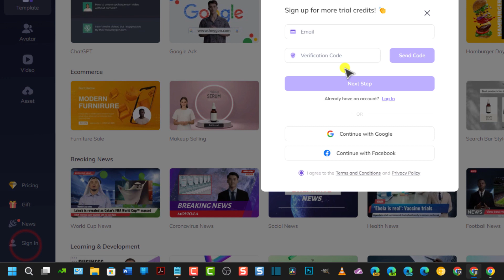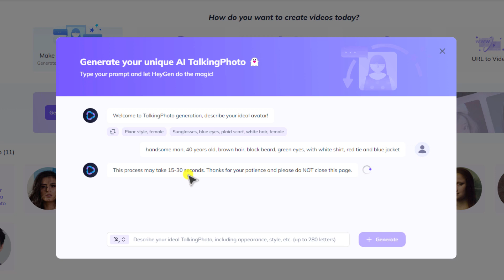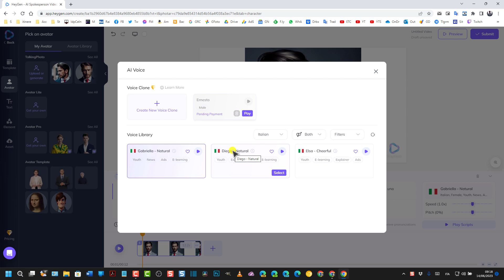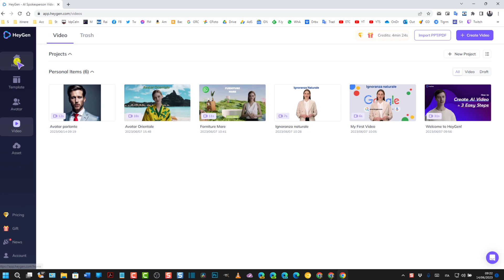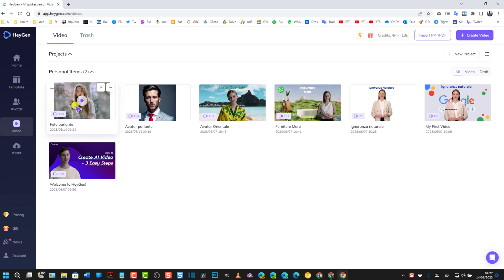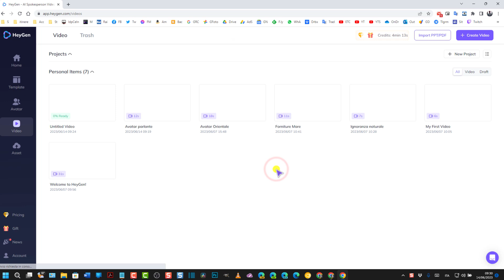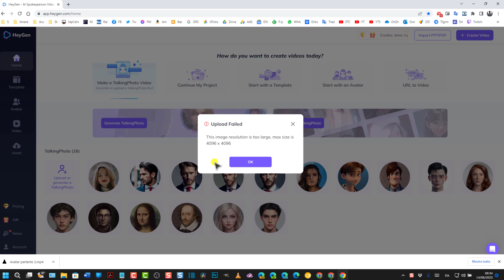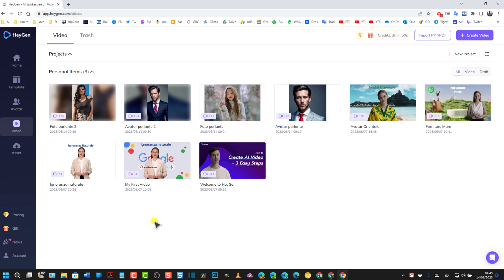Come creare foto e avatar parlanti con l'intelligenza artificiale di HeyGen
Tutorial in cui si mostra come creare avatar e foto che parlano muovendo labbra e volto con la AI di HeyGen. Le immagini possono essere caricate e sono supportate fino a una dimensione massima di 4096 pixel. Gli avatar invece possono essere creati digitando un prompt di testo con la loro descrizione. Ci si può registrare gratuitamente a HeyGen aprendo questa pagina web
e andando in basso a sinistra su Sign In. In seguito si digita un indirizzo email, si va su Send Code per ricevere un codice di verifica da inserire nel modulo apposito per poi cliccare su Next Step, inserire una password e accedere con il nostro account. Alternativamente ci si può loggare anche con Google o Facebook.

0:00 TITOLO
0:11 DEMO
0:57 INTRODUZIONE
1:29 REGISTRARSI A HEYGEN
2:37 GENERARE TALKING PHOTO
3:00 PROMPT IMMAGINE
3:17 GENERARE AVATAR
4:10 AVATAR PARLANTE LANDSCAPE
4:31 RIPRODURRE TESTO IMMESSO
4:42 SCELTA DELLA VOCE
5:20 CREARE VIDEO DEL PROGETTO
5:32 CREDITI CONSUMATI
5:55 RINOMINARE IL VIDEO
6:22 DOWNLOAD DEL VIDEO
6:56 CREARE FOTO PARLANTE
7:35 AGGIUNGERE IL TESTO
7:55 SOTTOMETTERE IL PROGETTO
9:06 CREARE AVATAR PORTRAIT
10:45 FOTO PARLANTE VERTICALE
11:48 PERSONALIZZARE LA VOCE
13:17 CONCLUSIONI

Maggiori informazioni si potranno ottenere consultando la guida testuale in questo post